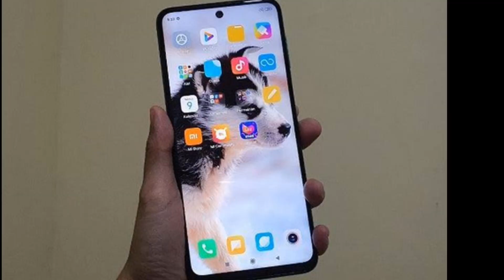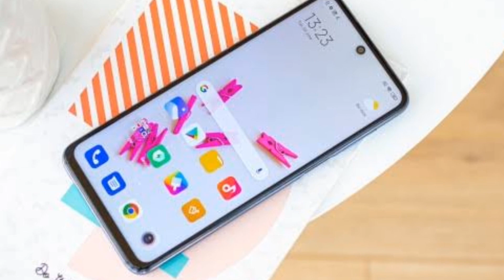Xiaomi Mi 10t lite in Pakistan | Best Killer Smartphone Price .....!!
Xiaomi Mi 10T lite Coming in pakistan and Price. mi 10t lite specification and review.